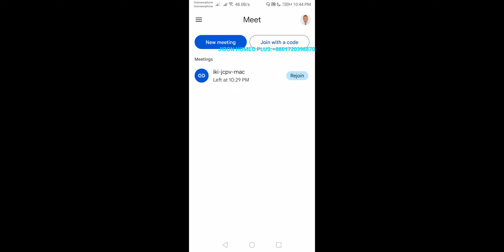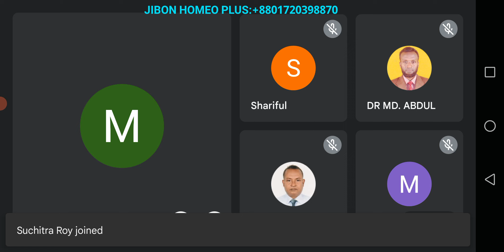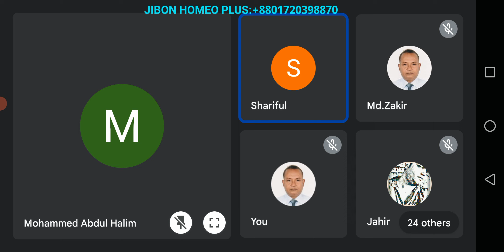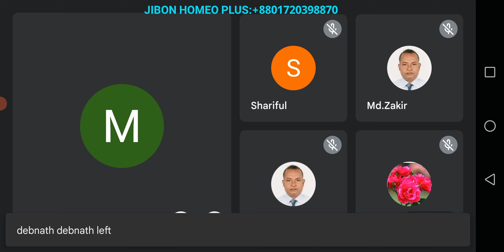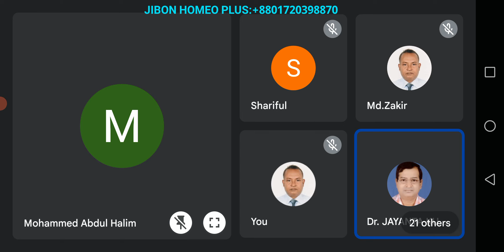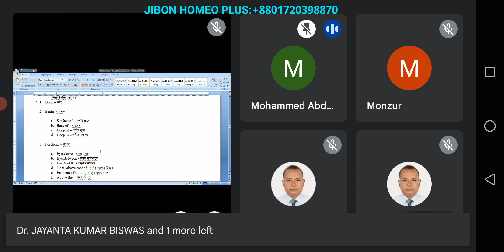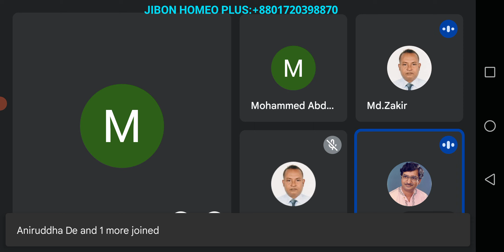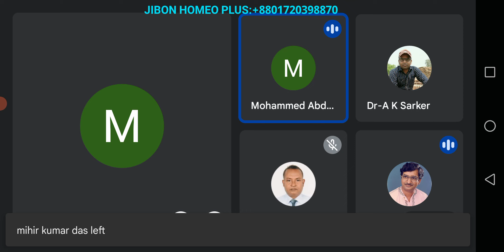December 12, 2022 রেকস- ৫২ পর্ব।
হোমিও দর্পণ-৫৬২ তম ক্লাস